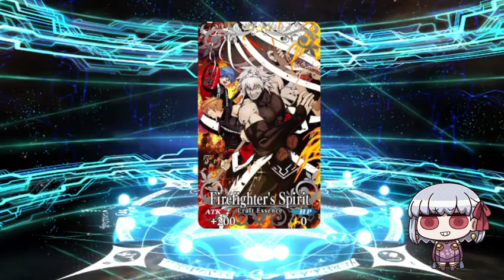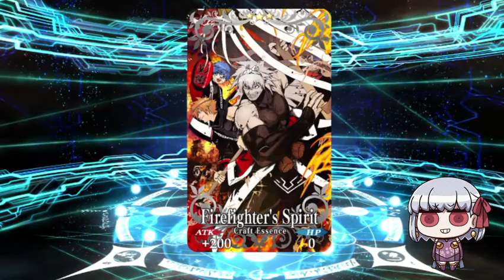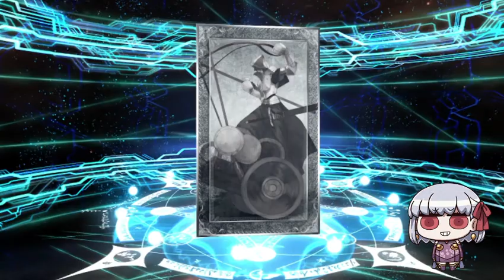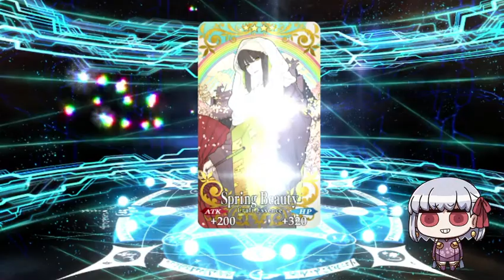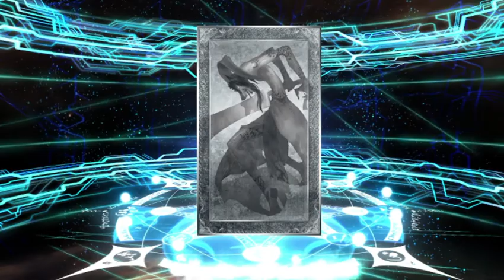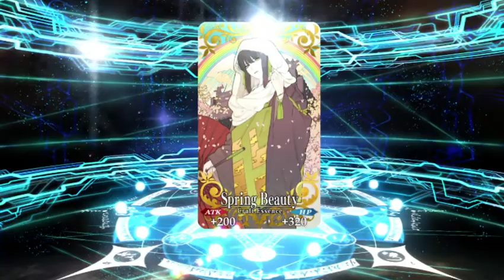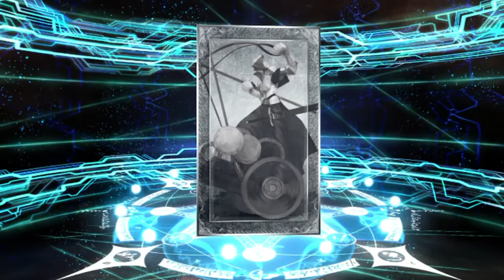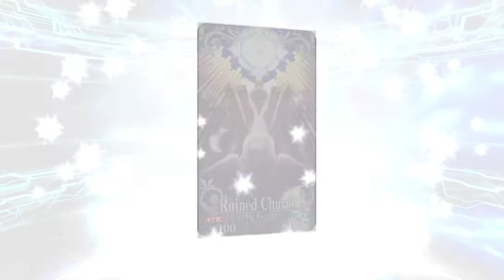Come home Nugget! FGo Kama Banner rolls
come home you little $H!t